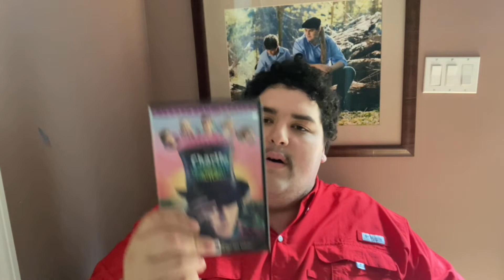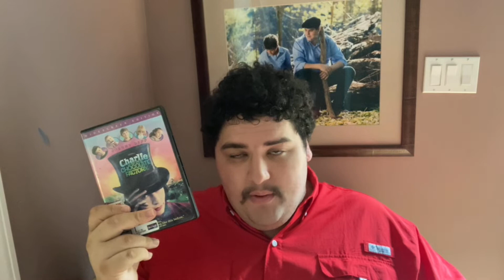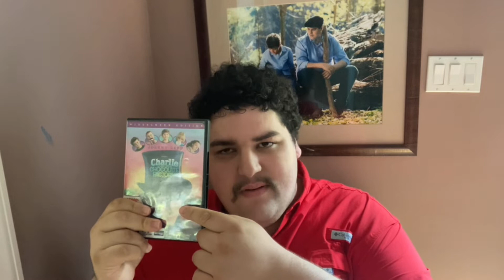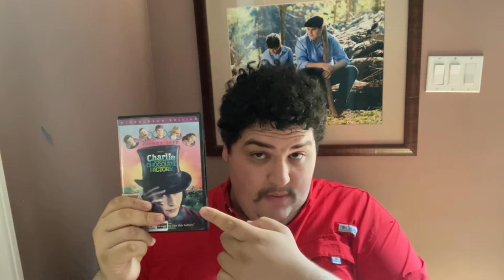Modern classics charile and the chocolate factory review